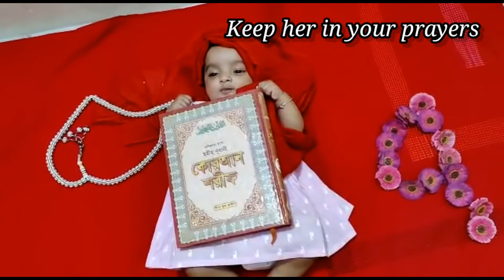Alhamdulillah♥Shizdah Turned 4 months♥29-04-2022♥